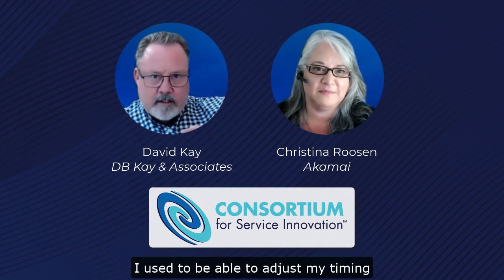Customer Engagement and AI | 2 minutes of Inspiration | Consortium Time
Listen in on part of a Member Summit 2022 chat between David Kay of DB Kay & Associates and Christina Roosen of Akamai. They talk about implications of artificial intelligence AND the value of time spent with fellow Consortium Members!

"What I'm noticing now is the spectrum of the way we share information with a customer has really expanded beyond kind of that initial dichotomy of unassisted, or self-service and assisted. There's an entire arc of different ways of interacting and engaging. So I'm really excited to see that follow the progression of nature, many paths to an end.

My sort of provocative assertion is that maybe we're at peak self-service. There's a lot of talk about ubiquitous computing. The new family car we just got is much more like a computer with wheels than a car with a computer. Computing gets everywhere and a side effect of that is that I think stuff gets really hard for end users to fix. I used to be able to adjust by timing my car, by twisting the cap of the distributor. And now I need somebody who can flash new memory systems and knows what data to put in there. And I think we're kind of entering what what we've gone through with cars, we're entering with technology now. Just a lot more opaque.

I was just gonna say the word opacity. It's a challenge, especially for those of us who are used to getting in the guts of things and understanding how things work. I want to see what that process is. I want to see behind the scenes. I think that's going to be one of the big challenges with AI, is that it does things and you just have to trust that it's doing the things that it's doing. You can't see what it's doing. You can't follow A to B to Z. It's going to be a real transformation, I think.

No other industry group or community that I've been part of is as collaborative and willing to take question and take risks and explore. From a personal perspective, I find it really valuable to build whitespace in your work calendar. Time to pause and think creatively. I've really come to rely on Consortium time is my whitespace. A chance to pull my head out of my inbox and look away from my project calendar and engage with really smart people to ideate and explore and talk things over."